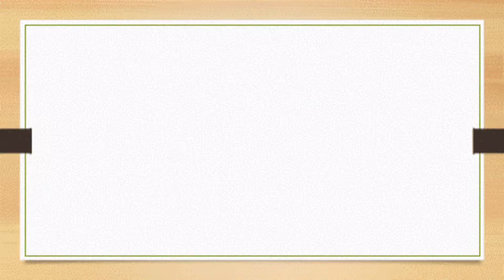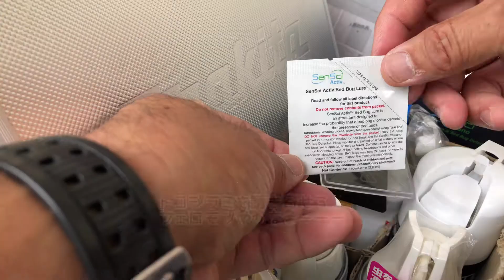トコジラミ専用フェロモン トラップって知ってるかい？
トコジラミに対してのトラップは
日本だけでなく世界に色々とあります。

トラップには、ただの粘着式の物から
人間のフェロモンに似た物質を誘引剤とし
誘い込み補殺する物や、狭い所を好む習性
圧迫習性を利用した物から、段ボール素材など
とにかくトコジラミが好む、言い方を変えれば
トコジラミ寄り添った「喜ぶ」トラップが世界で
色々と開発され実用化されています。

しかしながら、どれも精度は「イマイチ」で
まだまだ、トコジラミに「寄り添った」トコジラミが
「泣いて喜ぶ」トラップと言うのが開発されていない
状況になります。

トコジラミの携わる方々、業社でトラップを利用
している場合は、トラップの精度、仕掛け云々より
ただの粘着式の、いわゆる「ごきぶりホイホイ」
のような粘着式のトラップを、床に数多く設置し
トコジラミが移動すれば、必ず補殺されるような
使い方をしています。

今の所、それが高効率と言う現状…(;´д｀)

※動画内のトラップでは、本来の使用方法
　(誘引剤を全て出さない）と違った使い方を

クリーンボーイ大阪株式会社が運営します
『害虫バスターズ』の今西智洋です。

※1加熱乾燥車をメインに害虫の駆除をしております。
最近、増えてきた薬剤が全く効かないトコジラミを
はじめダニ・シバンムシなどの室内に発生する害虫を
駆除しています。

加熱乾燥車の最大のメリットは
害虫の体内構成物質であるタンパク質が45℃以上の
熱を加える事で、変性(生卵→ゆで卵)する作用を利用した
害虫駆除ですので、施工においての薬剤使用率は０％で
人体や環境にも考慮した害虫駆除といえます。

各、SNSで害虫バスターズページがあり
日々更新しております。

■害虫バスターズ□■□■□■□■□■□■□■□■□■□■□■□■□■□■□■□■□■□■□■
□■□■□■□■□■□■□■□お困り事に休日無し365日出動！□■□■□■□■□■□

■家族のおへそ■□■□■□■□■□■□■□■□■□■□■□■□■□■□■□■□■□■□■□■
□■□■□■□■□■□■□■□害虫のいない環境は片付けから！■□■□■□■□■□